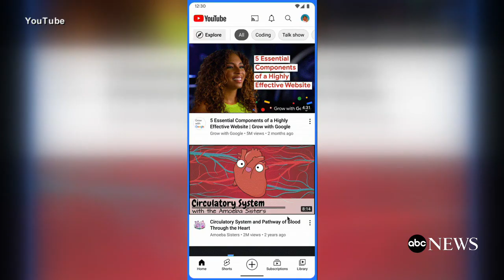Google improves share ability between devices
Upgrades to its nearby share feature will allow users to automatically transfer files.